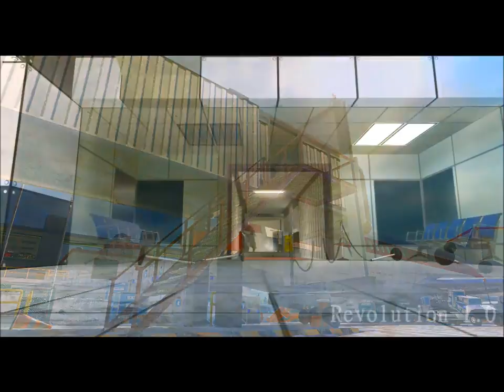Revolution - Montage - #3 - Sinqual / Im Nexuh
OPEN ME

Some of you all may question the GT. My friend let me borrow his account for this montage because it has several other classes and was a higher level than me.

Anyways, please enjoy!